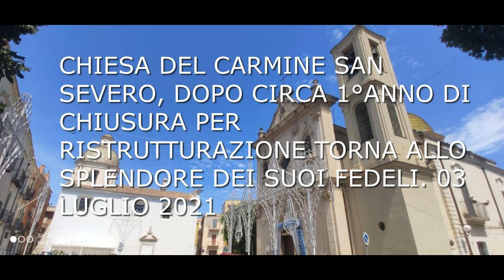San Severo, riapertura Chiesa del Carmine dopo la ristrutturazione interna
Dopo circa un anno di chiusura riapre ai suoi fedeli la Chiesa del Carmine.
Chiesa del Carmine ( già S. Croce o S. Croce al Mercato), Attestata dal 1192 - Ricostruita nelle forme barocche dopo il sisma del 1627 -  Statue Lignee del Secolo XVIII
San Severo 03 luglio 2021